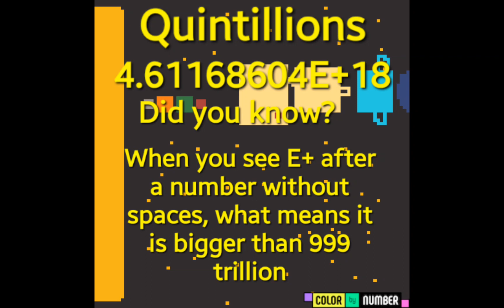DOUBLING Numbers to 2 Sextillion (Part 2)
This is the lastpart!